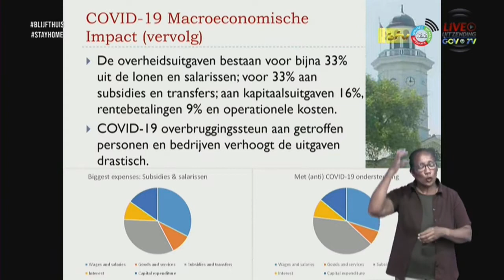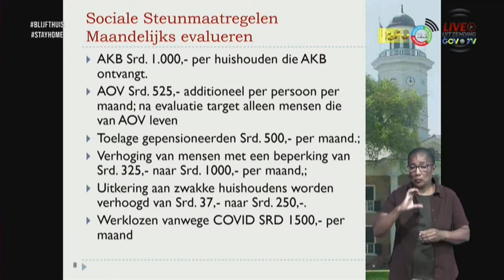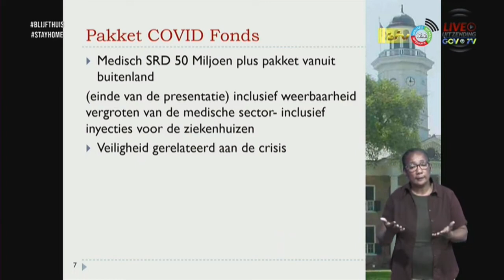12 05 2020 Minister Hoefdraad over sociaal-economisch pakket